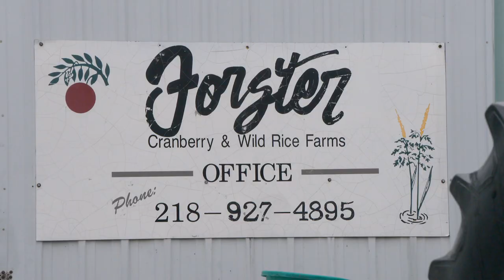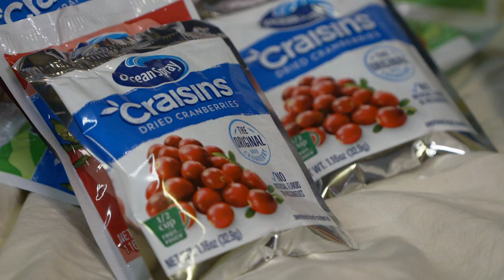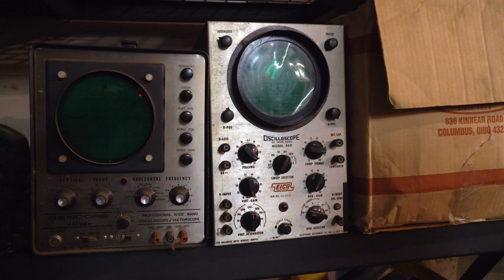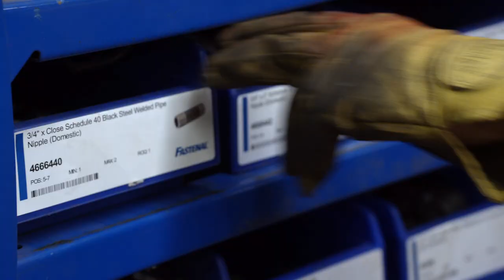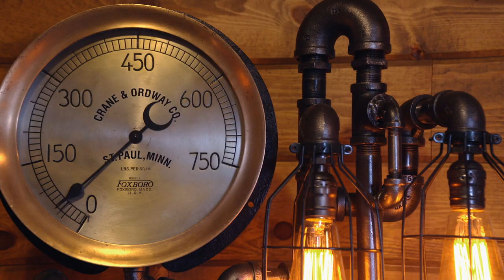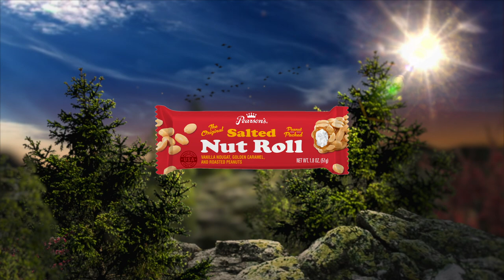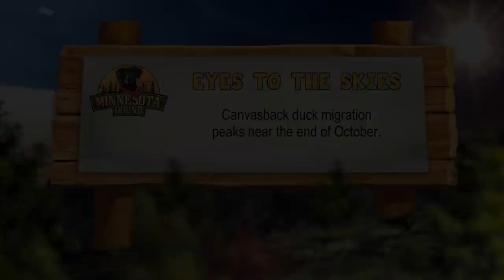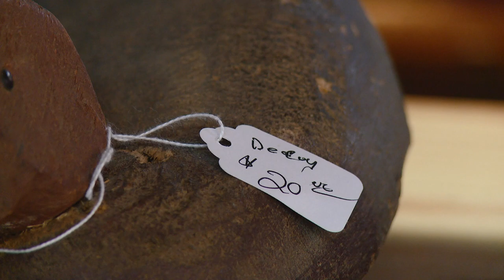Wildlife Photographer | Minnesota Bound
We follow wildlife photographer Joe Fierst, who is dedicated to the job 24 hours a day. Plus, we observe the Autumn harvest on a Minnesota Cranberry Farm.

Joe Fierst Wildlife Photographer, Cranberry Farm, Machine Age Lamps, Sports Memorabilia (MNB 998)